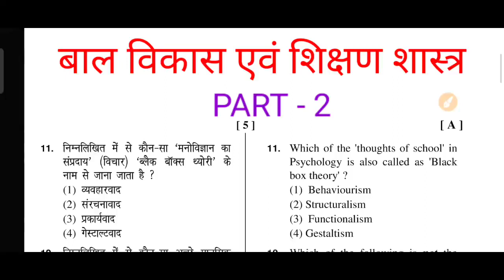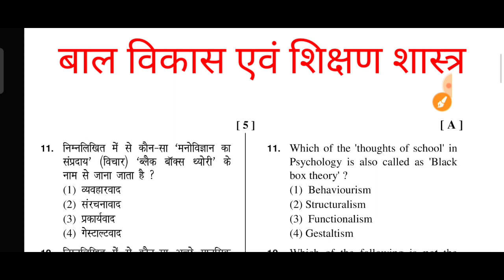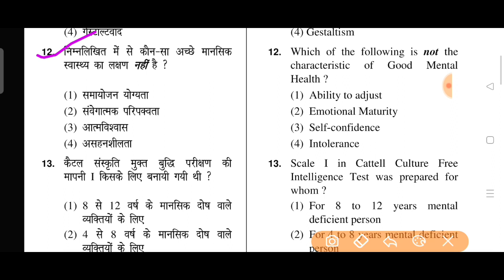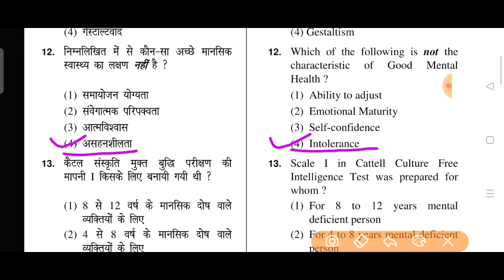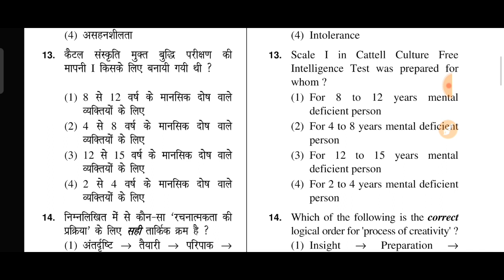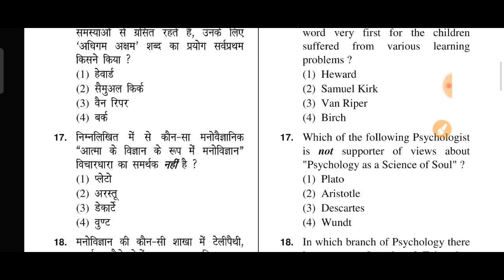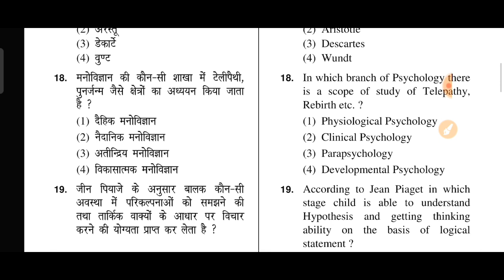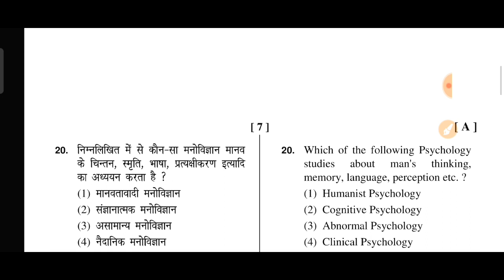CTET 2022 | CPD | Dec CTET 2022 बाल विकास एवं शिक्षण शास्त्र BY Dr Seema Tiwari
नमस्कार दोस्तों आप सभी का स्वागत है - Let's Study With Seema में,  यह वीडियो आपकी सभी परीक्षा के लिए बहुत ही ज्यादा महत्वपूर्ण है । यदि आप किसी भी राज्य से संबंधित TET
परीक्षा की तैयारी कर रहे हैं तो आपको बहुत ज्यादा मदद मिलेगी, इसलिए वीडियो को पूरा पूरा जरूर देखें।
सभी प्रश्नों को पूरी तरह से समझाया गया है ताकि आप बेहतर एवं आसान तरीके से तैयारी कर सकें ।

बाल विकास
Child pedology and development
Child pedagoji
CTET
UPTET
HTET
REET
SUPERTET
शिक्षा शास्त्र
बाल विकास
बाल मनोविज्ञान